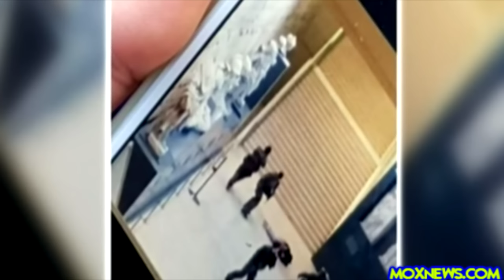Egyptian Tourist Shouted "Allahu Akbar" As He Attacked Soldiers With A Machete At Louvre In Paris